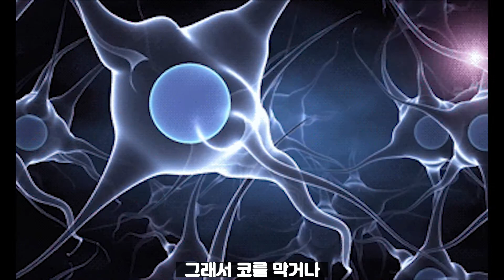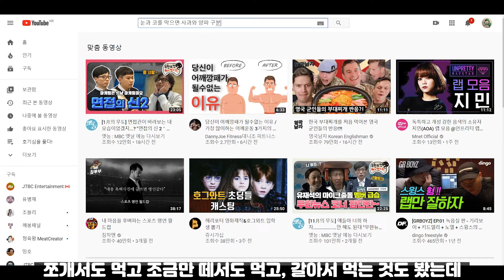코를 막으면 사과와 양파를 구분할까? 매운걸 먹으면 왜 콧물이 날까? [Eng][Chn][Sub]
오늘은
코를 막으면 사과와 양파를 구분할까?
매운걸 먹으면 왜 콧물이 날까?
에 대해서 알려드리겠습니다.